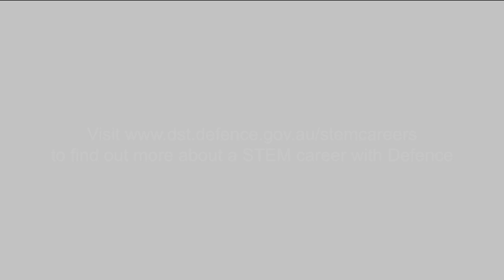National Science Week 2023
National Science Week is Australia’s annual celebration of science and technology.

Chief of the Defence Force, General Angus J. Campbell, AO, DSC and Chief Defence Scientist, Professor Tanya Monro, AC, share their thoughts on National Science Week and acknowledge the contributions Australian scientists make to Defence.